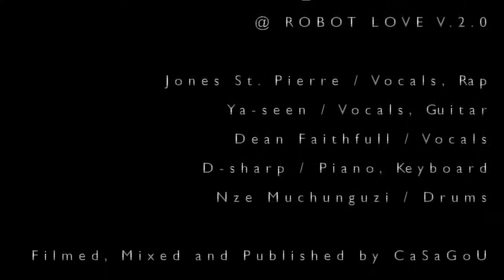ECHO BOOMERZ - DIGITAL WORLD - LIVE!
ECHO BOOMERZ
@ ROBOT LOVE V.2.0

DIGITAL WORLD

Jones St. Pierre / Vocals, Rap
Ya-seen / Vocals, Guitar
Dean Faithfull / Vocals
D-sharp / Piano, Keyboard
Nze Muchunguzi / Drums

Filmed, Mixed and Published by CaSaGoU